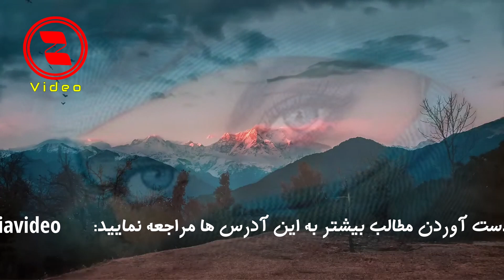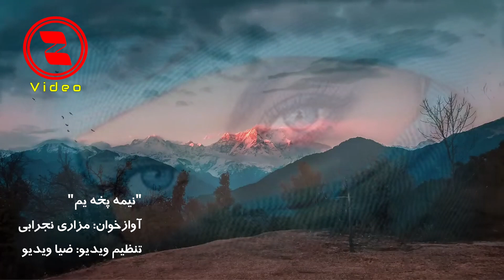Mazari Nejrabi مزاری نجرابی ـ نیمه پخه یم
نيمه پخه يم نيمه زېړه زرغونه يمه
به صدای مزاری نجرابی